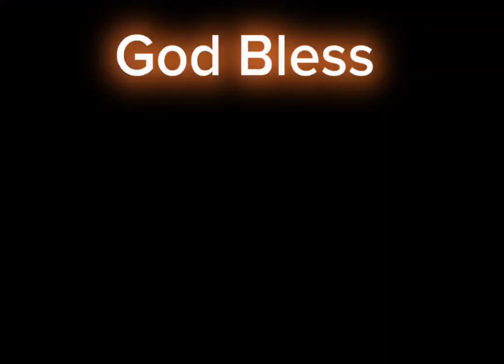Genesis chapter 3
Genesis 3:22Now the Lord God said, "Behold man has become like one of us, having the ability of knowing good and evil, and now, lest he stretch forth his hand and take also from the Tree of Life and eat and live forever."